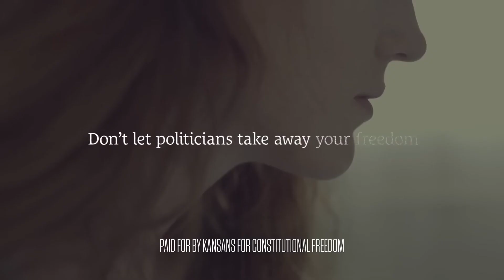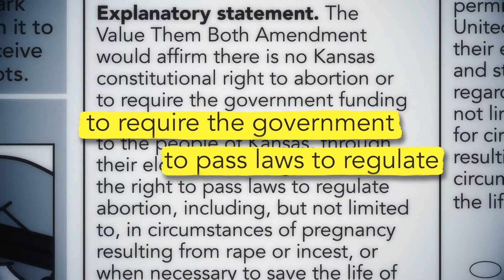How the Left Manipulated the Kansas Referendum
Buck Sexton has news out of Kansas, where they voted on the right to abortion in the state due to the Supreme Court of Kansas finding a right to abortion in the state’s constitution. This is another perfect example of the left manipulating the system.